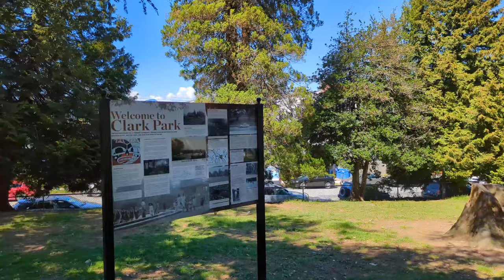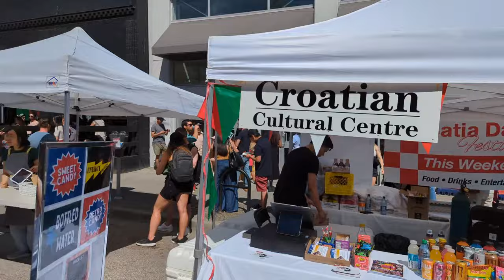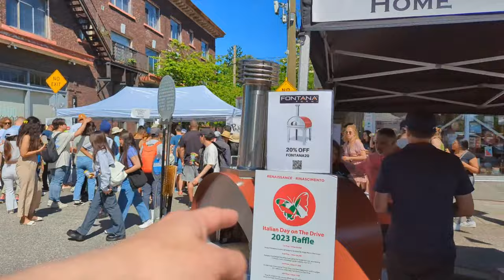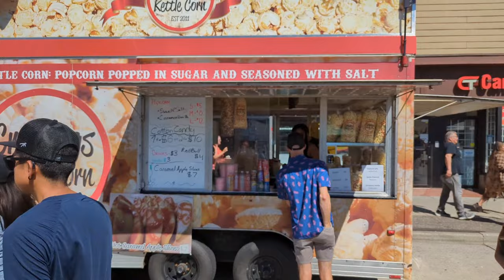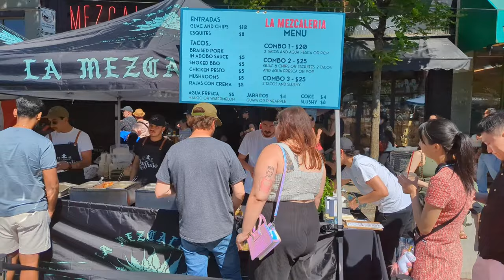Vancouver Live - Italian Day on The Drive (June 7, 2023)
Hey folks, Jerome Forestwood here. This live stream was recorded around 3:00 pm in East Vancouver, British Columbia, Canada. It was 19 degrees outside on a sunny day in the city. In this video I walk for 2.5 km, starting a Clark Park, then stroll north on Commercial Drive, through Little Italy during the Italian Day Festival. Unforunately, I end the live stream early due to technical difficulties. No worries, that just tells us how lively Italian day is along The Drive. Definately an event to visit when it is in operation. Anyways, I'll live stream again soon with a more stable connection.